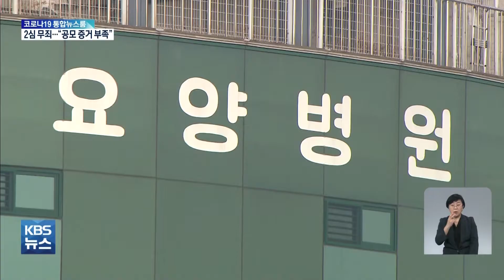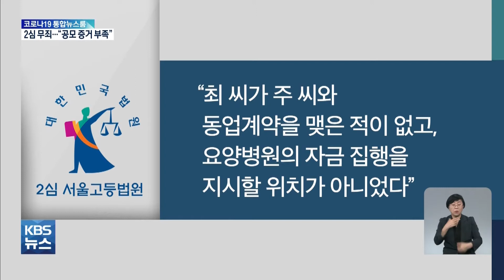윤석열 장모, 2심 무죄..."공모 증거 부족" / 2022.01.25.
윤석열 장모, 2심 무죄..."공모 증거 부족"